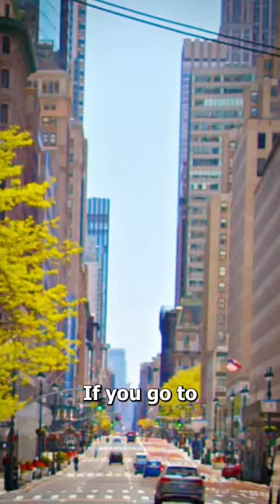Building Cooling System In New York 😲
Welcome To The EasyThingsx A Collection of Things, This Channel Provide You to Information About Everything In The World How Easy To Understand,